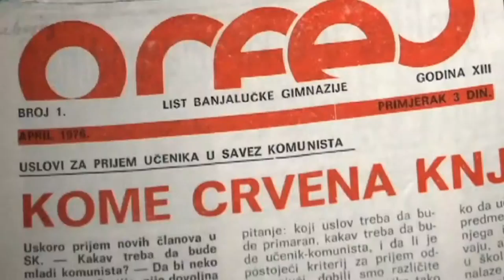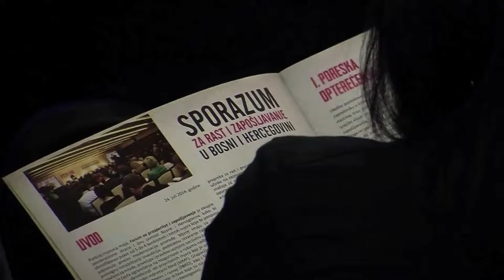Mladen Ivanic biografija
Petominutni film o Mladenu Ivaniću emitovan na 7. Saboru Partije demokratskog progresa u Banjaluci, 28. novembra 2015.
SHOW MORE